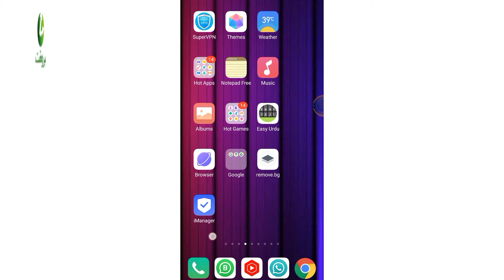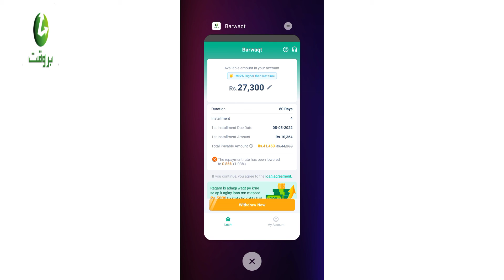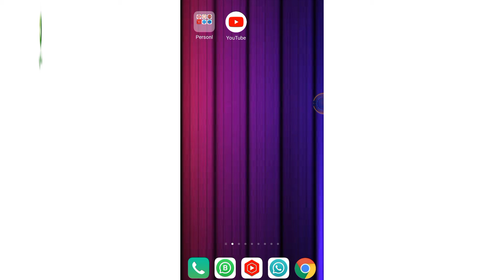BARWAQT SCAM || Barwaqt Loan App Scam|| Live Proof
Barwaqt Big SCAM || Barwaqt Loan App || Live Proof

Be sure to watch this video before taking a loan from the BarWaqt app, otherwise you will suffer a huge loss.

How to take loan from Barwaqt App
BarWaqt App Loan Refund Method
Barwaqt loan in easypaisa
But how to take loan on time